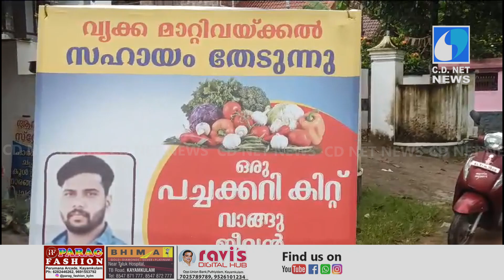ചികിത്സാ സഹായത്തിനായി പച്ചക്കറി കിറ്റ് ചലഞ്ച് നടത്തിയ യുവതിയുടെ പ്രവര്‍ത്തി മാതൃകയാകുന്നു.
കാന്‍സര്‍ രോഗത്തിന്റെ തുടര്‍ ചികിത്സയുടെ വേദനക്കിടയിലും നാട്ടുകാരനായ വൃക്കരോഗിയുടെ ചികിത്സാ സഹായത്തിനായി പച്ചക്കറി കിറ്റ് ചലഞ്ച് നടത്തിയ യുവതിയുടെ പ്രവര്‍ത്തി മാതൃകയാകുന്നു.
കേരളത്തിലെ കായംകുളം കേന്ദ്രമാക്കിയുള്ള മധ്യതിരുവിതാംകൂറിലെ പ്രമുഖ പ്രാദേശിക ടിവി ചാനൽ, ഞങ്ങൾ സാധാരണക്കാരൻ്റെയും അധഃസ്ഥിതരുടെയും ഹൃദയസ്പന്ദനങ്ങൾ തീർത്തും സാമൂഹിക പ്രതിബദ്ധതയോടെ അവതരിപ്പിക്കുന്നു,
Leading Local TV Channel in Central Travancore,Kerala based at Kayamkulam,,We render the heartbeats of Common Man and Downtrodden Mass with utmost social commitment, and have a Newscast enriched with wide coverage of What going on around us..